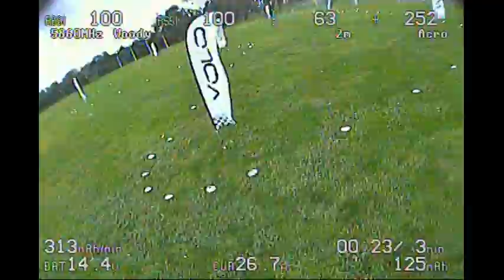Vortex 250 Pro and RotorX Atom at MMRC Practice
It was time to pull it out and dust off the cobwebs... yep, my Vortex 250 Pro was engaged to help me discharge 5 batteries from the previous week.  A couple of laps of it in the air are covered here, followed by some with my RotorX Atom V2.